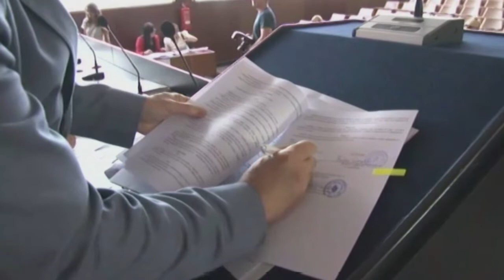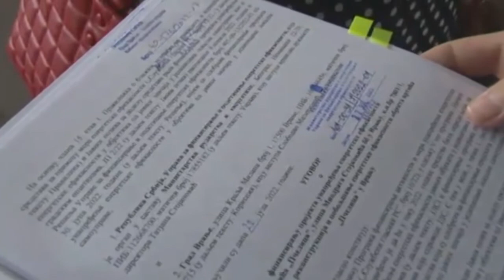Gradonačelnik Milenković potpisao ugovor za rekonstrukciju vrtića Pčelica 22 07 2022